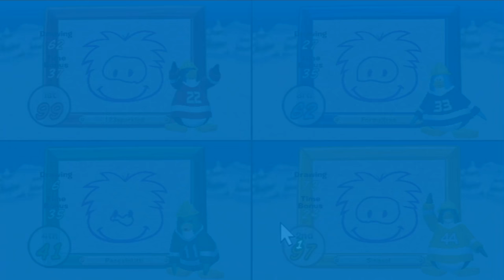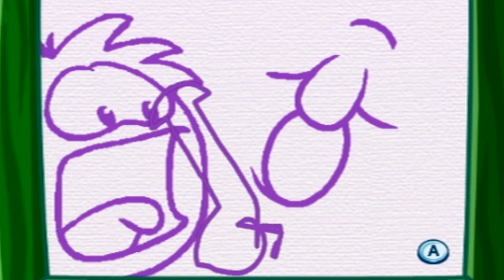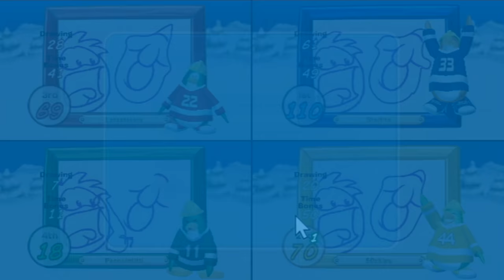club penguin wii